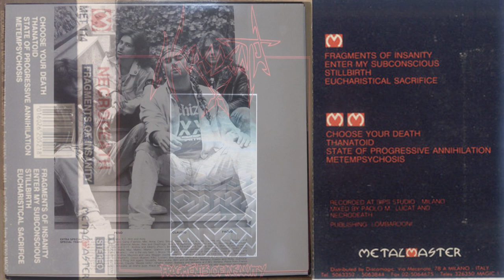Necrodeath | Italy | 1989 | Fragments of Insanity | Full Album | Black Thrash Death Metal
Welcome To The Channel! Our effort would be to continuously bring you the best of Rock/Metal music under this channel.
Also, hit the "Bell" icon to stay updated and help the channel grow. Cheers!
Necrodeath | Italy | 1989 | Fragments of Insanity | Full Album | Black Metal | Death Metal | Thrash Metal
How would you rate this album?
Above 4 scale = Excellent
Above 3 to 4 scale = Great
Above 2 to 3 scale = Good
Above 1 to 2 Scale = Ok
Below 1 Scale = Not upto the mark

This is a metal fan-based channel.
Anyone who wants to promote a band | album | song | merch or anything related to music and stuff can get in touch with us.
| ___Metal Philosopher___ |
"Metal is philosophy. A philosophy of thousand emotions"